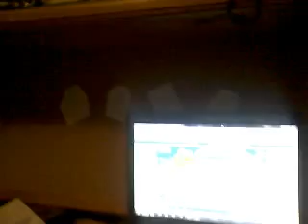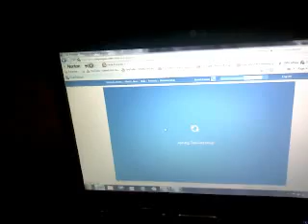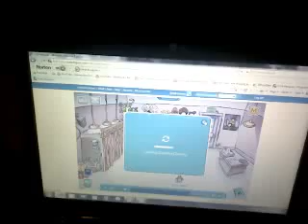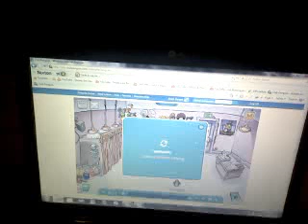kylerocksbads penguin in club penguin!!!